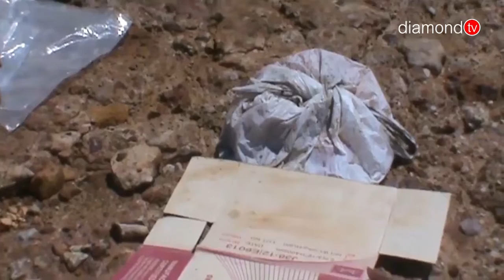LAPAS - SEGMEN 3 (CLOSING) FULL PROGRAM 22 NOVEMBER 2018